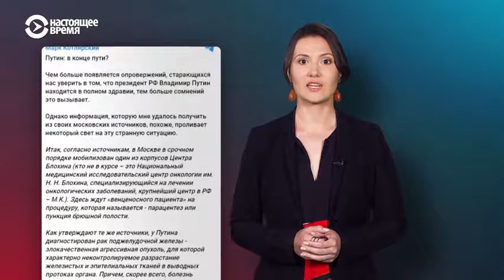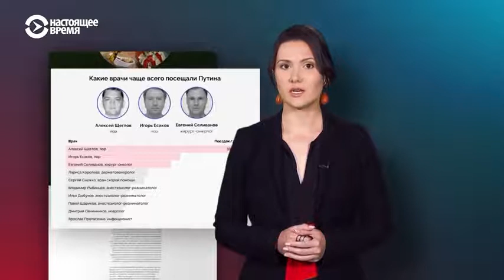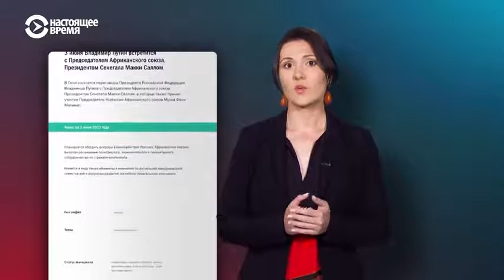#3797. Что известно о здоровье Путина.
На нашем канале отобраны:
ТОЛЬКО
ТОЛЬКО
ТОЛЬКО
ТОЛЬКО
ТОЛЬКО
ТОЛЬКО

По материалам Телеканала "Голос Америки", НАСТОЯЩЕЕ ВРЕМЯ.

普京是屠夫!!!